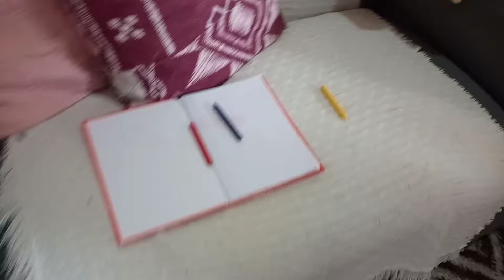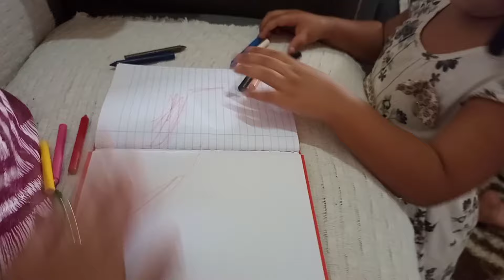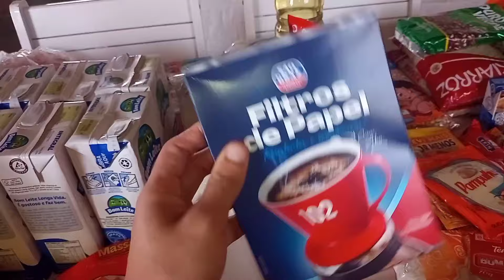ORGANIZAÇÃO DAS COMPRAS// LIMPEZA GERAL // JANTAR